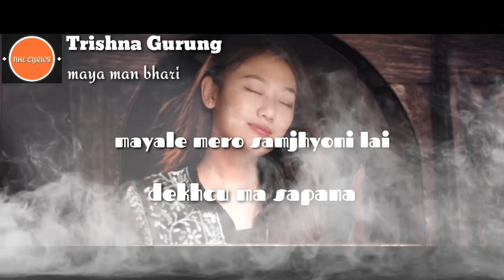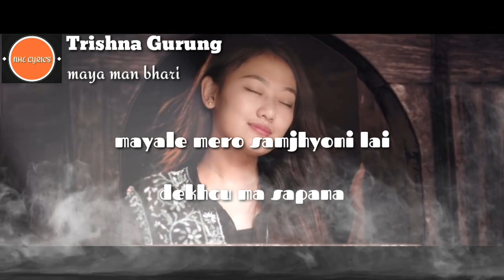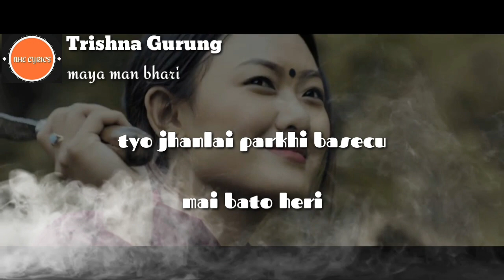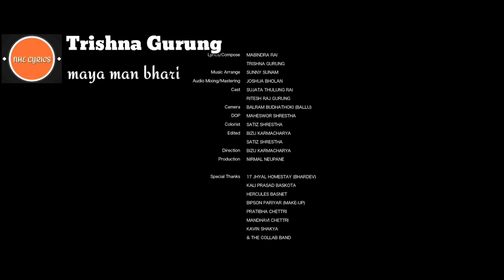Trishna Gurung || maya man bhari lyrics video By NHE LYRICS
Hello friends this is NHE LYRICS. So ma chai tapai harko lagi geet ko lyrics haru banaune chhu. 🙏

Song
Maya Maan Bhari

Lyrics/Compose
Mabindra Rai
Trishna Gurung

Music Arrange
Sunny Sunam

Audio Mixing/Mastering
Joshua Bholan

Lyric,

Basuri Dhuna Yh Ni Lai
Deurali Dadaima
Maya Le Mero Samjhyo Ni Lai
Dekhchu Ma Sapana
Deurali Dadaima
Dekhchu Ma Sapana
Maya Le Diyeko Tyo Mitho Chino
Sachi Rakhnu Cha
Maya Mann Bhari
Maya Mann Bhari
Maya Mann Bhari
Maya Mann Bhari
Jun Tara Lagyo Jhalamala
Dinai Cha Ghamailo
Timi Huda Sathaima
Lagcha Ni Ramailo
Maya Le Samjhida
Lagcha Ni Baduli
Maya Lai Bolauna
Gauchu Ma Maruni
Maya Mann
Bhari Maya
Mann Bhari
Maya Mann
Bhari Maya
Mann Bhari

NHE LYRICS
nhelyrics